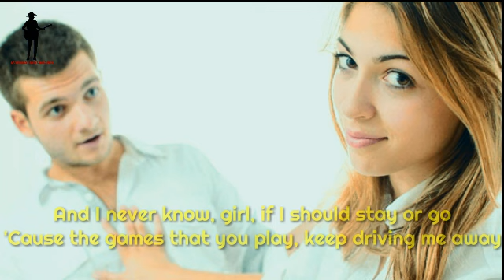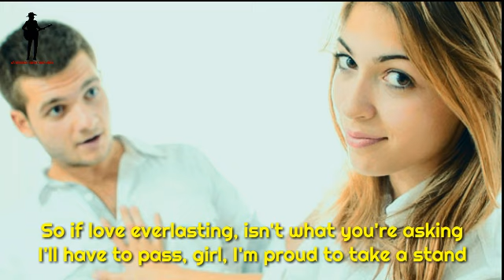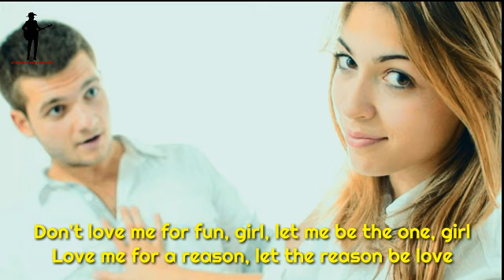Boyzone - Love Me For A Reason